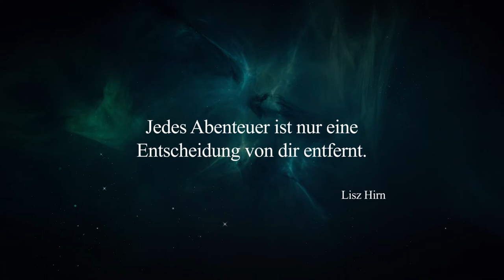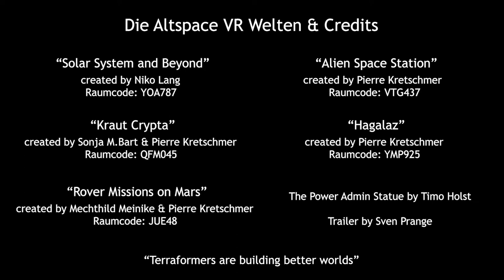Meta Quest VR Familie - bringing people together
Unsere wöchentliches Treffen im Altspace Metaverse unserer Gruppe. Wir informieren, wir reden, wir feiern und wir besuchen erstaunliche Welten. Einen kleinen Auszug der Erlebnisse in unserem neuen Trailer.

Credits:
Solar System & Beyond by Niko Lang Code YOA787
Alien Space Station by Pierre Kretschmer Code VTG437
Kraut Crypta by Sonja M. Bart & Pierre Kretschmer Code QFM045
Hagalaz by Pierre Kretschmer Code YMP925
Rover Missions on Mars by Mechthild Meinike & Pierre Kretschmer Code JUE480
The Power Admin Statue by Timo Holst
Trailer by Sven Prange